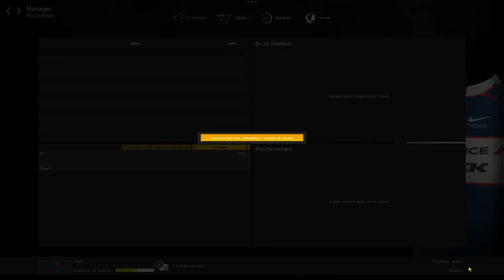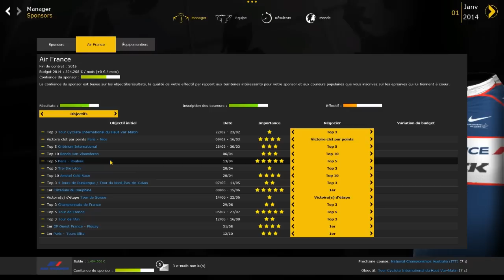[PCM 2014] NextGEN - Ep 1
Début d'une nouvelle carrière pour la fin de cette opus
mon twitter :  @mr_procycman
mon skype : pairssant42